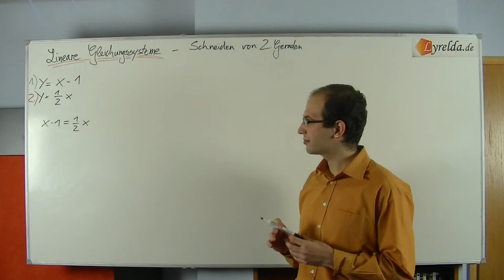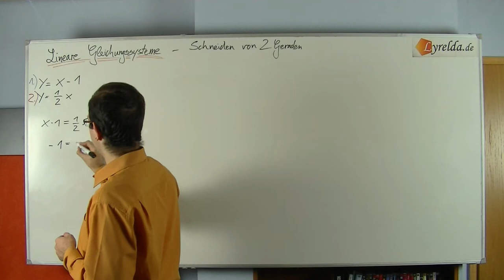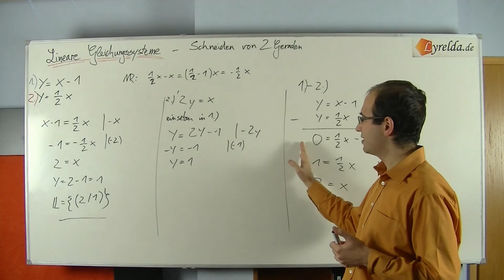Schneiden von 2 Geraden - LGS - Lyrelda.de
Schneiden von zwei Geraden, bzw lösen eines LGS mit 2 Gleichungen und 2 Unbekannten

LyreldaHD